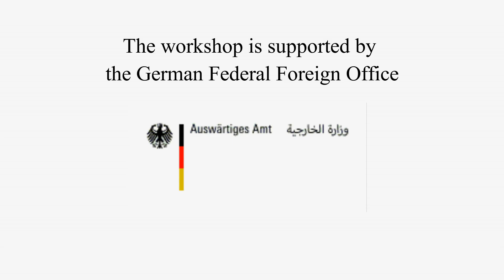Orchestra workshop November 2020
2020 has been a tough year on a global scale especially on the arts sector. We learned how bringing people together is valuable to our lives and what better way to do so than with music!
Regardless of the difficult situation, we committed to all restrictions on gatherings during these times and here is a short video of our lovely students during our last Kids Orchestra workshop for this year. A special thanks to all of our great teachers and members of the Filasteen Young Musicians Orchestra and our fantastic staff. Enjoy!